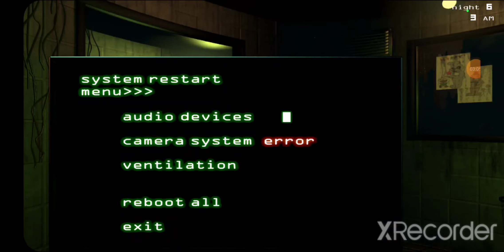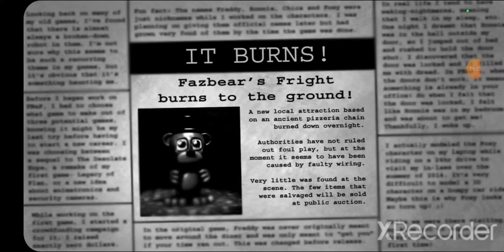BURN IT DOWN!!!!! | Five Nights At Freddy's 3 - Night 6 (Nightmare Mode)